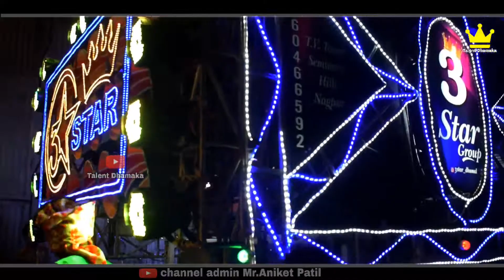3 Star Dhumal Nagpur Wedding Program A pan Wala Babu Sun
👑Nagpur King 3 Star Dhumal Group 👑

#‎ASDhumal
#‎‎RAJDHUMAL
‎GoldenDhumalVideo's
‎komalArt BenjoDhumalMusical
#‎BenjoDhumalShorts
‎Nagpur King

💐 WELCOME TO TALENT DHAMAKA YouTube CHANNEL 💐

Aise hi Bollywood New song Trending new song old song old new version song Banjo Pad dhumal par sunne ke liye hamara channel TALENT DHAMAKA Jaroor subscribe kare and video achhe lage to like Share Comment karna mat bhuliye

Aise  Dhumal ke video dekhne or sunne ke liye Description me di gai link par click kare